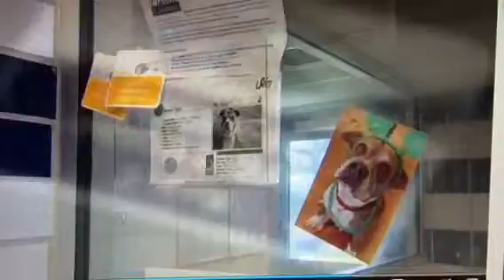Noble part 2